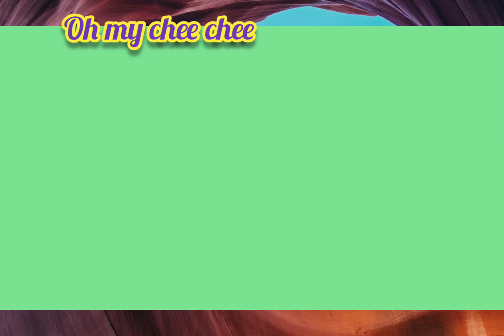oh my chee chee